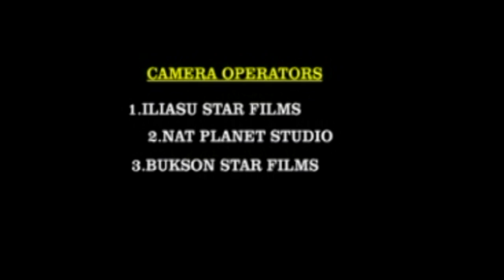LOCAL DANCE SIMPA @ALHASSAN KUKOO NAA (KPAHI GBAN SALICHE) @SMART MEDIA FILMS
Best movies from smart media films
most funniest movies from smart media films
Best comedy of smart media films
Best comedy of smart media most funniest films